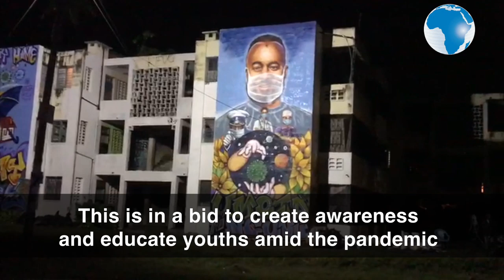Mombasa based artists create awareness amidst Covid -19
Mombasa based artists in collaboration with the Mombasa County Department of Tourisim develops public service announcements graffiti on Covid 19 to resonate messaging with the youth